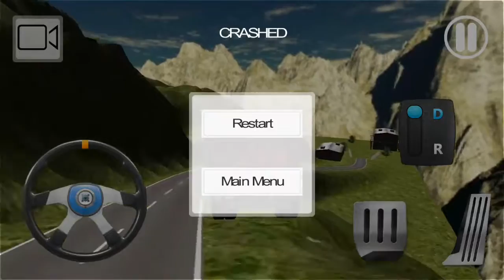Kamioni per femije lojera